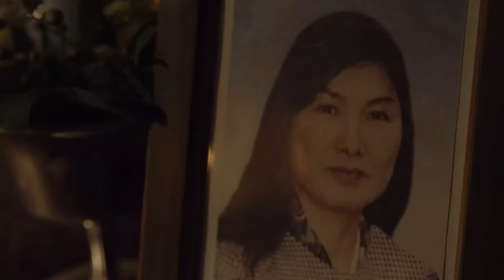かりゆし58「カケラ」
かりゆし58「カケラ」MusicVideo

ディレクター：名嘉真崇介

かりゆし58
8th Full Album「バンドワゴン」
2020年2月22日(土)リリース
¥3,200(税別)

‹収録曲›
1.声のジェット機：宇徳敬子
2.千惚り万惚り
3.GO!MangoMan
4.太陽のひと：あびこめぐみ
5.カケラ
6.ミックスナッツとロックグラス
7.バンドワゴン-5seats-
8.Endroll
9.REALITY
10.桜花謳歌
11.ノック
12.赤夢波-KAMUNAMI-
13.True
14.シャララ ティアラ
15.Unity-結仁庭-